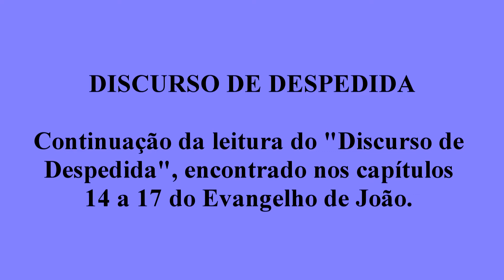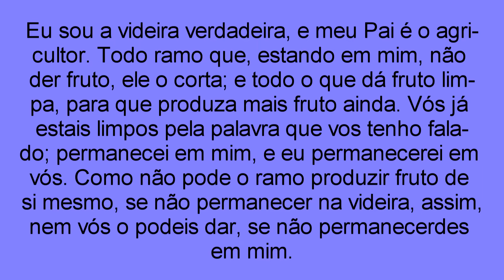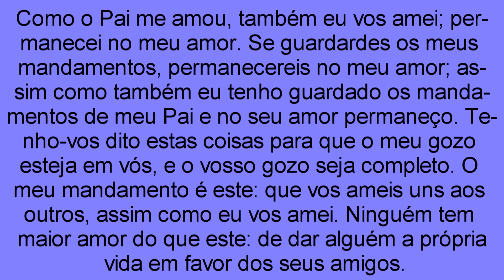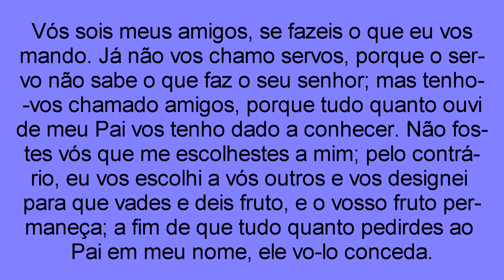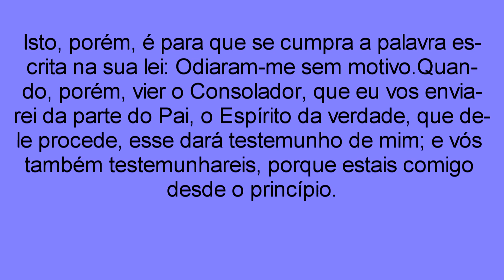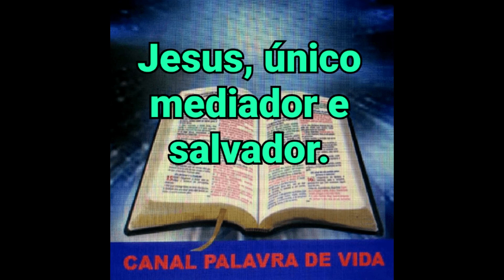JOÃO CAPÍTULO 15 - Fundo Musical "Agnus Dei" - Veja sugestões de vídeos na descrição.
O Canal Palavra de Vida apresenta hoje a LEITURA DO EVANGELHO DE JOÃO - CAPÍTULO 15 - com o lindo fundo musical "Agnus Dei". Não deixe de acompanhar a leitura da Bíblia e ser ricamente abençoado. Desejo que Deus abençoe a todos ricamente, em nome de Jesus.